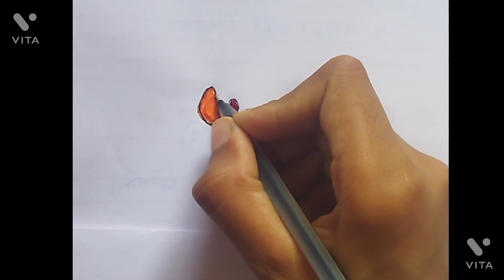How to draw 🦀 crab use color pen